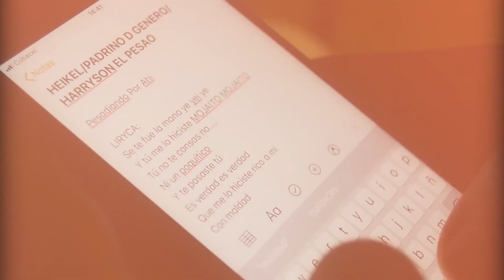HARRYSON ft HEIKEL PRO and EL PADRINO DEL GENERO - "PESADIANDO"